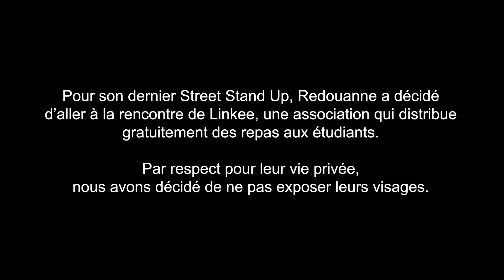Redouanne Harjane - StreetStandUp Épisode Final